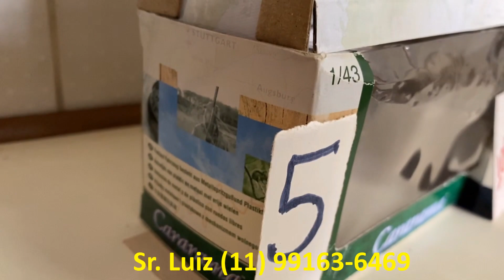REPLICAS DE ONIBUS, MINIATURAS EM ESCALA!!!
REPLICAS DE ONIBUS EM ESCALA, MINIATURAS RARISSIMAS!!!